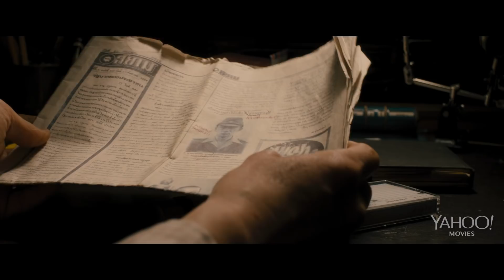THE RAILWAY MAN Official HD Trailer With Colin Firth and Nicole Kidman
Starring Colin Firth, Nicole Kidman, Stellan Skarsgard, Jeremy Irvine and Hiroyuki Sanada.